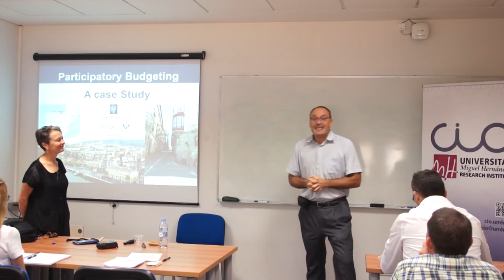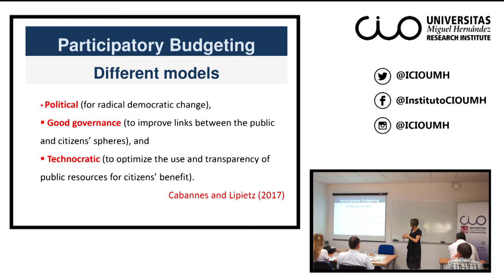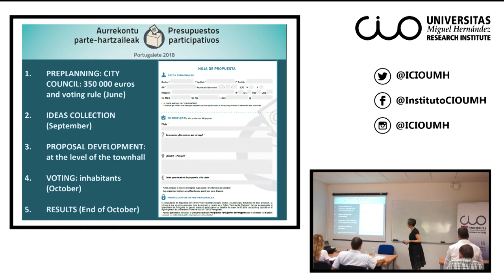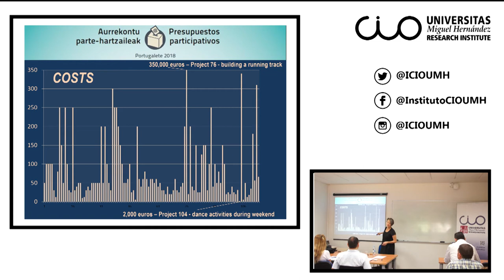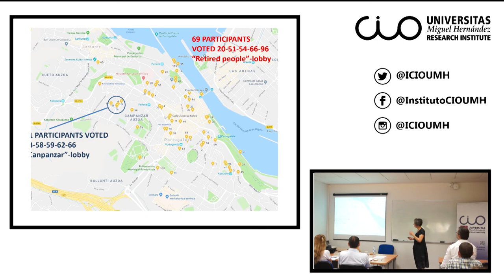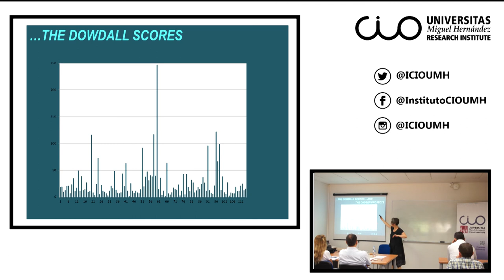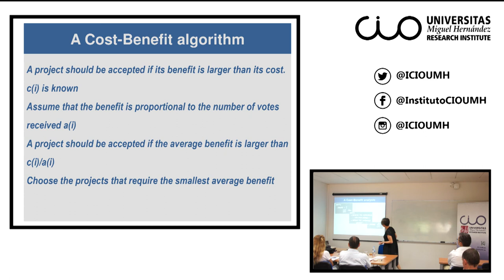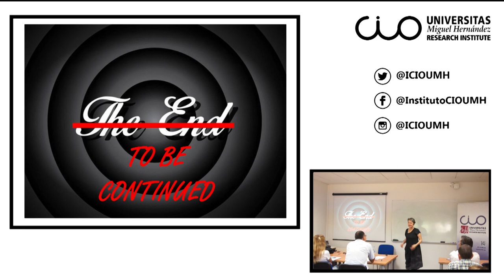Seminario de Annick Laruelle: “Cost-Benefit analysis in participatory budgeting”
El Instituto Universitario de Investigación "Centro de Investigación Operativa (CIO) de la Universidad Miguel Hernández de Elche, acogió el pasado 27 de septiembre esta conferencia de la investigadora  Annick Laruelle, profesora de la Universidad del País Vasco

Título de la ponencia: “Cost-Benefit analysis in participatory budgeting”